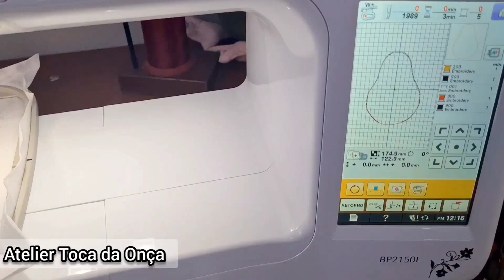PORTA FONES DE OUVIDO (na Máquina de costura bordadeira)- TUTORIAL Bordado computadorizado/Costure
Atelier Toca da Onça- Bauru SP

Grupo do FACEBOOK:
É NECESSÁRIO PARA APROVAÇÃO:
➡ Ter foto no perfil;
➡ Ser Participativo (a);
➡ Responder as perguntas iniciais;